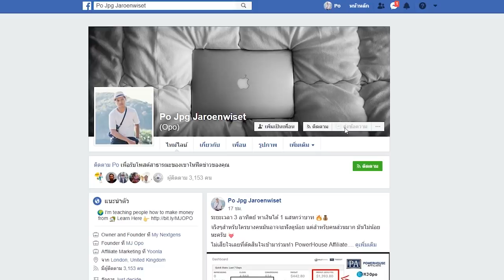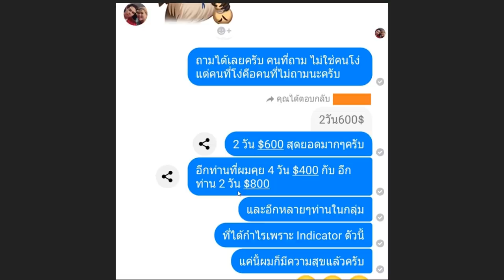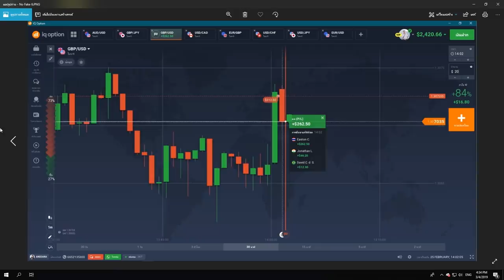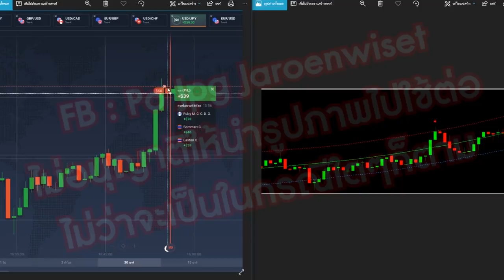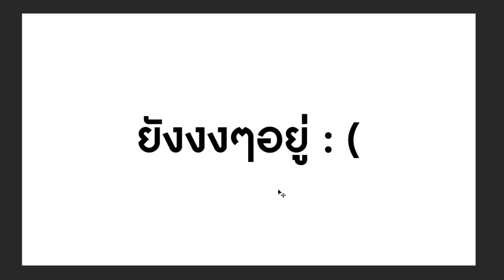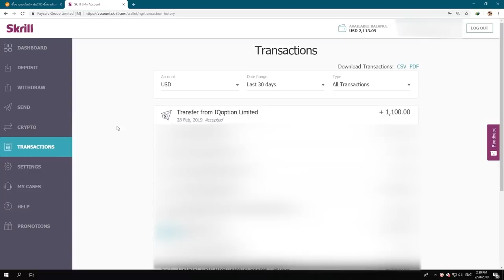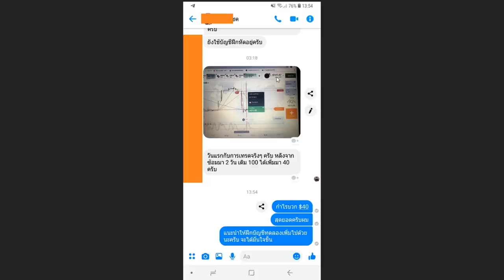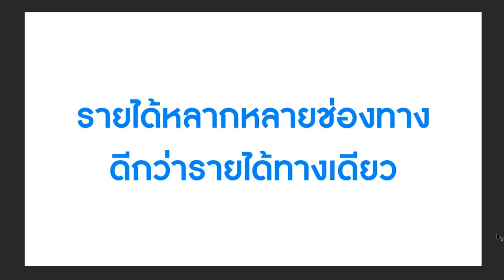IQ Option 2019 | IQoption +$600 ใน 2 วัน - ทำยังไง? - มือใหม่ก็ทำได้ - MJ OPO#1